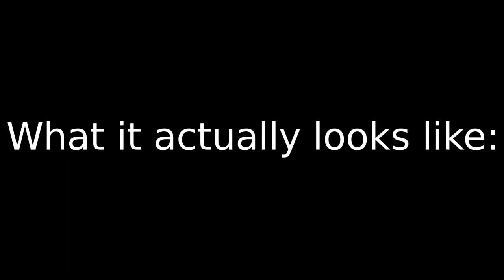What Hollywood Thinks When They Hear "Breaking DRM"